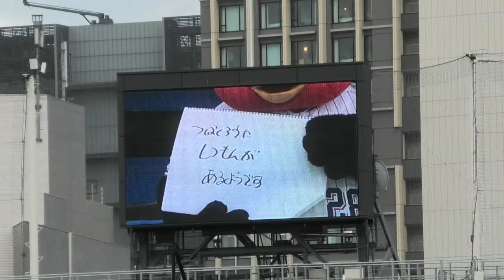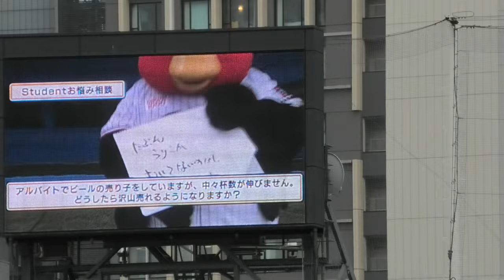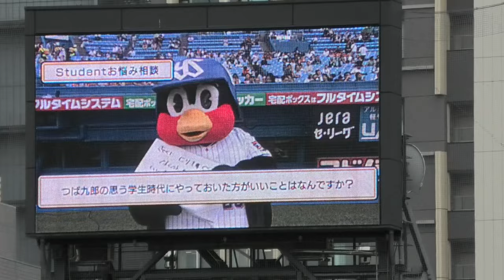つば九郎、学生たちからの悩みを答える 20240827 今日の一言より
2024/8/27 神宮球場
東京ヤクルトスワローズ VS 読売ジャイアンツ

相変わらずお上手